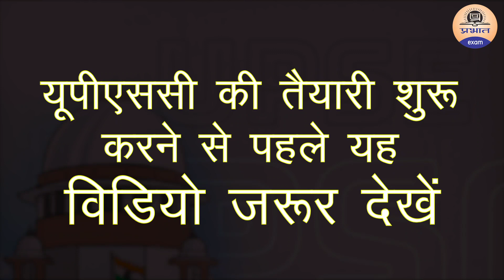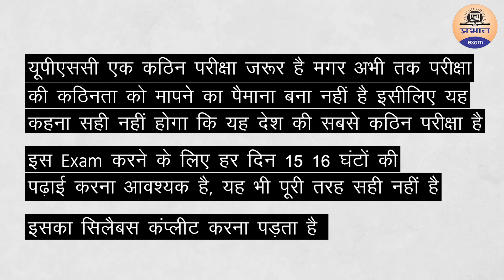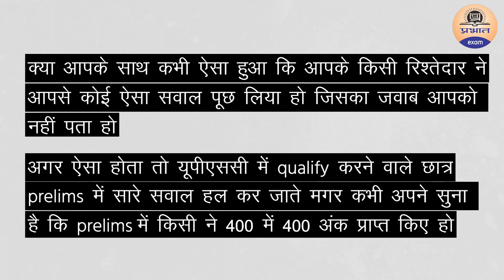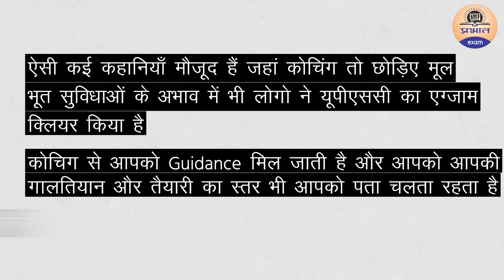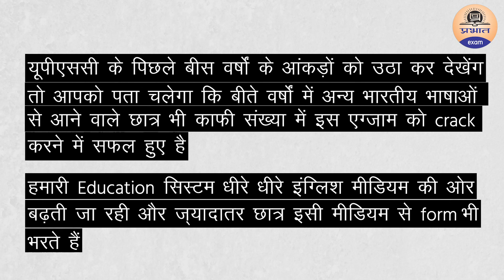IAS की तैयारी शुरू करने से पहले यह विडियो जरूर देखें | UPSC/ IAS 2021 || how to crack UPSC - 2021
PRABHAT EXAM
prabhatexam